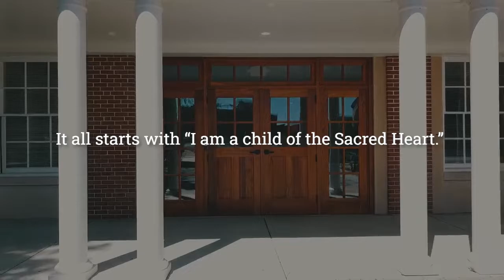I am a Child of the Sacred Heart